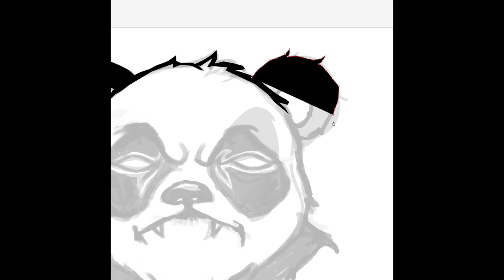PANDA ILLUSTRATOR (speed painting)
PANDA Design made in Illustrator CS5